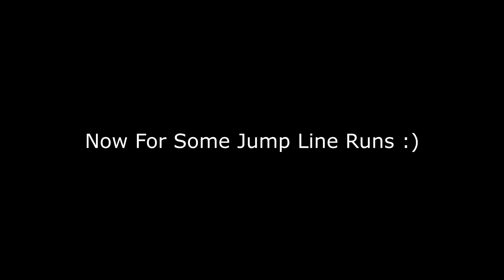Waynos huckage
A day at waynos wih the chesty riders: ben